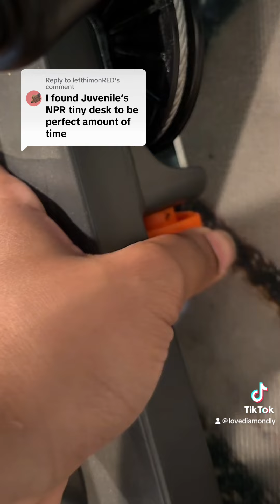Mini stepper while watching Juvenile’s ￼NPR Tiny Desk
Hey pals! I got this great suggestion to watch Juvenile and do the mini stepper. Y’all think it helped🤣🩷?

￼Mini Stepper